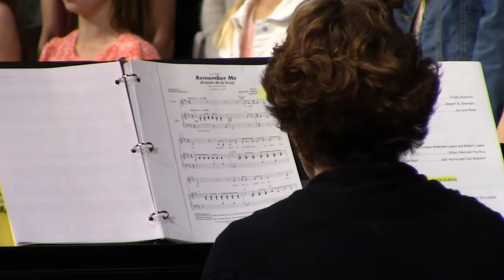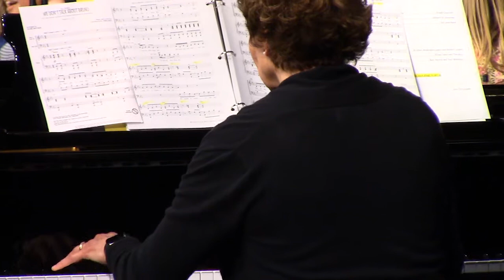Camelot Spring Concert 2022 Lewiston Idaho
Sorry the video was so jerky/unstable I grabbed the wrong tripod for the camera :(